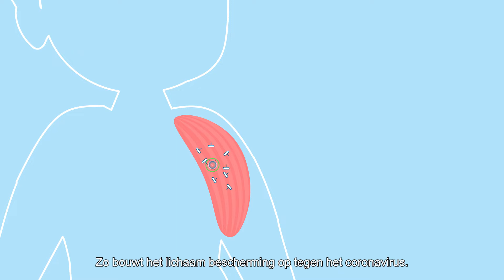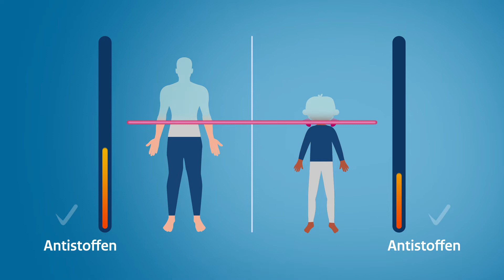Hoe werkt het coronavaccin voor kinderen?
Hoe werkt het coronavaccin? En wat is het nut van vaccinatie bij kinderen? Deze video beantwoordt je vragen over de boostervaccinatie tegen corona.
Volg ons ook op social media ⤵